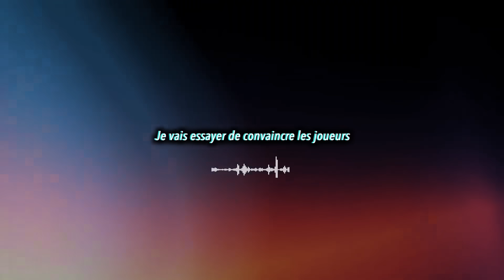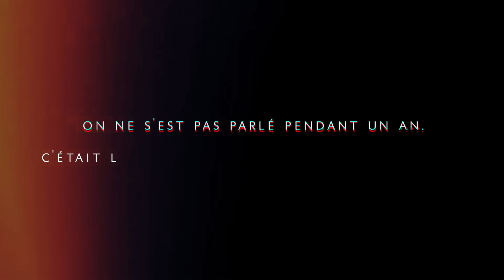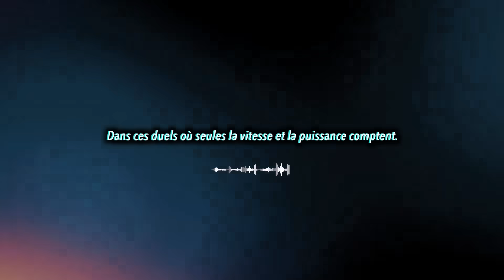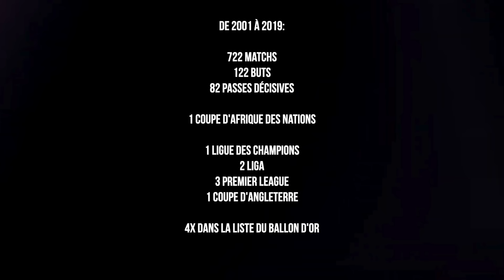🇨🇮 *64 YAYA TOURÉ, LE COLOSSE - CONTES DE FOOT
Profitez de l’offre exclusive NordVPN avec 1 mois gratuit ! c’est sans risque avec la garantie satisfait ou remboursé pendant 30 jours !

YAYA TOURÉ 🇨🇮

Quand on parle des meilleurs joueurs africains de l’histoire, on parle souvent des joueurs plus offensifs, des Milla, des Weah, des Drogba, des Eto’o, mais on évoque rarement les profils plus défensifs: Essien, Keita, Song mais surtout Yaya Touré, celui qui a marché sur la Premier League pendant quelques années. L’Angleterre lui avait déjà dit non en 2003, mais l’ivoirien a forcé la porte, à coups de grosses frappes sous la barre et d’impact physique à l’anglaise. Sa qualité sur coup de pied arrêté, sur penalty et sur coup-franc, et sa très bonne qualité de passe ont fait de lui un joueur difficile à défendre car toujours dangereux, peu importe la zone. En plus, Touré comprenait très bien le football et tout ce qui fait l’essence d’un grand joueur, dans sa façon de lire le jeu et d’anticiper les déplacements.